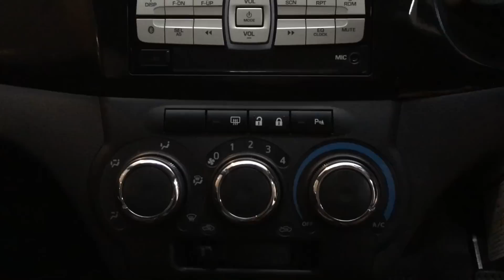Perodua Bezza 2017 Interior & Exterior Walk-around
A detailed interior & exterior walk-around with the new Perodua Bezza 2017.